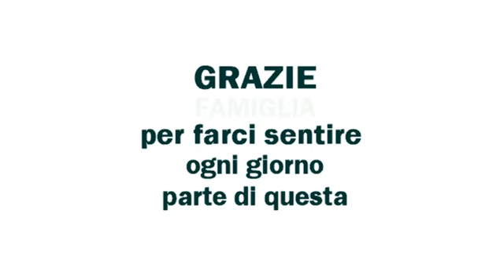Clinica veterinaria S. Antonio - spot ufficiale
Questa Storie dipinta è uno spot a chi della veterinaria ne ha fatto passione, amore e lavoro-.